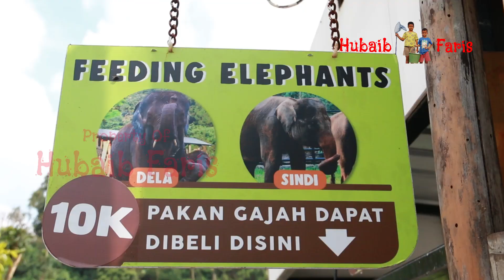Memberi Makan Gajah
Kumpulan Video Anak memberi makan gajah di Lembang Park and Zoo, Bandung ...

gajah
hubaib faris
gajah lucu
gajah kartun
gajah dan monyet
gajah gajah
gajah ngamuk
memberi makan hewan
lembang park and zoo
bandung
gajah tulus
gajah mada
gajah besar
gajah melahirkan
memberi makan kelinci
gajah besar lucu
gajah besar sekali
gajah besar di dunia
suara gajah
suara gajah lucu

Selamat menonton...

Terima Kasih...